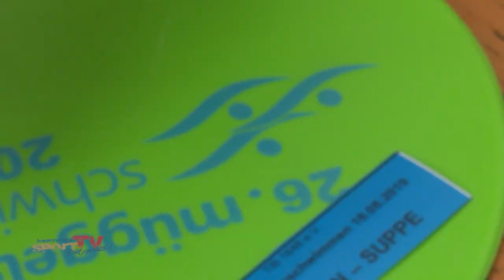26. Internationale Müggelseeschwimmen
Schwimmen im Müggelsee? Für die Turngemeinde in Berlin eine feste Tradition! Am Wochenende lud der Verein zum 26. Internationalen Müggelseeschwimmen und über 550 Teilnehmer schwommen, was das Zeug hielt!